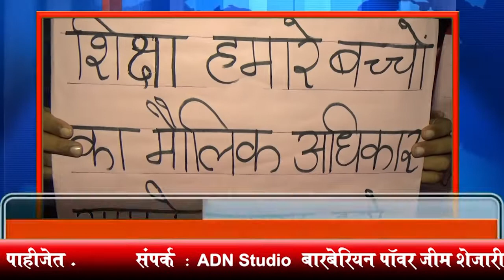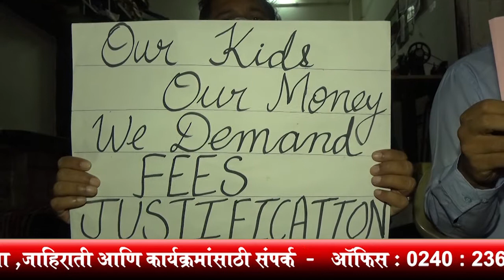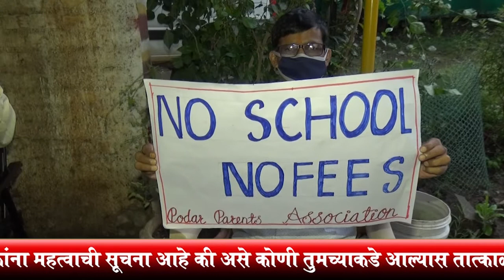adn marathi news 26/9/20